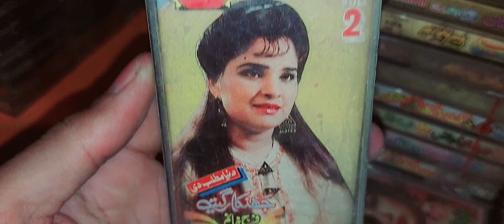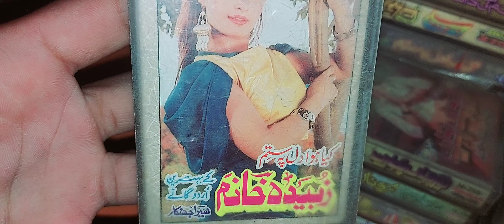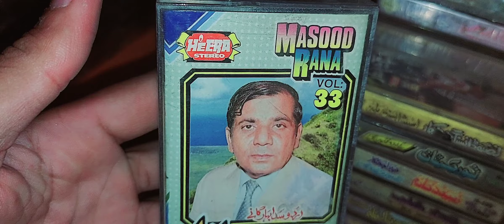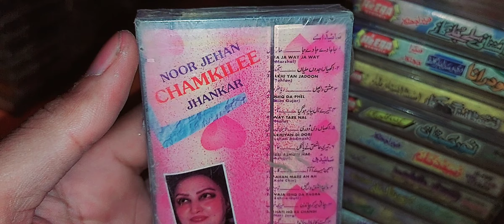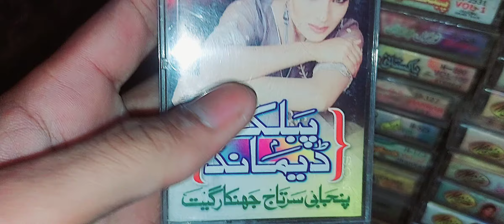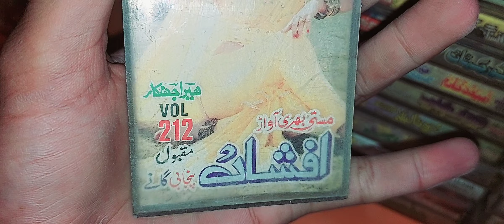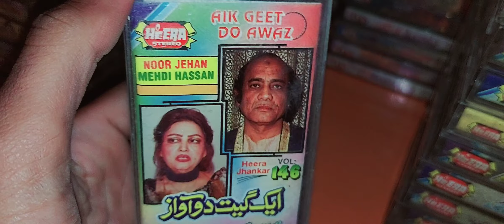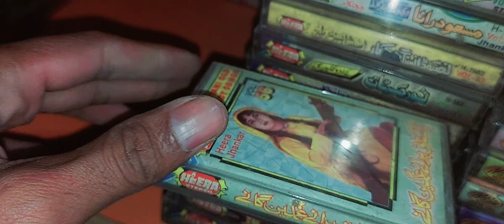Audio Cassettes Collection Part 9_Best Music Saver | Pakistani Films & Albums By Shani Jutt